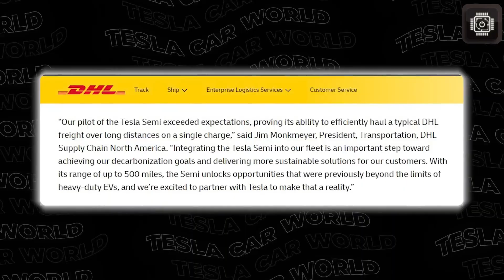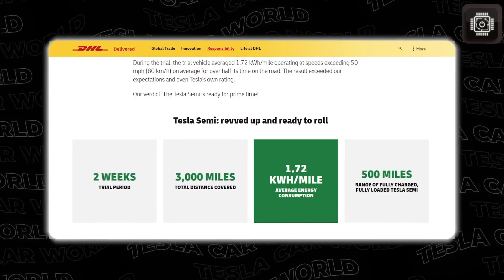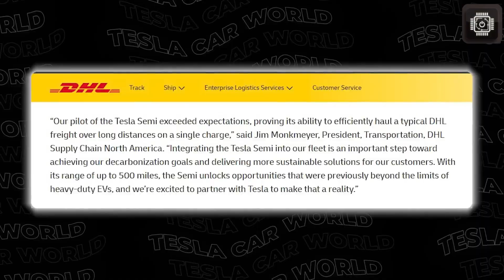Tesla Semi Gen 2 BREAKS COVER! Elon Musk Stunned by INSANE 2026 Performance Upgrades!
🔥 The Tesla Semi Gen 2 is finally showing its true form — and the latest leaks out of Giga Texas confirm a MASSIVE upgrade is coming for 2026. In the early hours of the morning, a brand-new high-efficiency Semi prototype was seen leaving the factory with a completely refreshed design—unlike anything Tesla has ever publicly revealed. After years of silence, no new footage, and endless delays, the revolutionary Semi is now entering its most important phase yet.

For nearly eight years, Tesla has held back the next evolution of its Class 8 electric truck. Many believed the project slowed because Elon Musk shifted focus toward Optimus, Full Self-Driving, and the AI roadmap. But now, everything is changing at once.

Today, we break down three breaking developments:

🚚 Tesla Semi Gen 2 High-Efficiency Model spotted at Giga Texas with a redesigned aero shape, new battery layout, and improved payload structure.
⚡ New 2026 Performance Specs quietly leaked — and yes, Elon Musk is shocked at how far the engineering team pushed the platform.
🏭 New Giga Semi Factory reportedly preparing to roll out one brand-new Tesla Semi every five minutes once mass production begins.

Tesla has officially confirmed that the upcoming Semi refresh will be more affordable, more efficient, and engineered with a next-generation battery system built specifically for heavy-duty commercial use. With drastically lower operating costs and efficiency far beyond diesel trucks, the Semi Gen 2 is positioned to become the first true diesel replacement in the global freight industry.

According to new internal updates, the Giga Semi factory is already 70% complete, with installation of robotics and production lines underway to hit Tesla's ambitious target of 50,000 units in the first year. This could finally be the long-awaited launch of the Tesla Semi Gen 2, a redesign built from the ground up for scale, range, and autonomy.

In today’s episode, we dive deep into:
✔ The new 2026 design changes
✔ Expected payload and efficiency boosts
✔ FSD integration for long-haul trucking
✔ Tesla’s latest shareholder meeting updates
✔ Elon Musk’s newest statements from last week’s interview

Welcome back to Tesla Car World, where we bring you every major update from the future of electric mobility. Buckle up — the Tesla Semi revolution is just beginning.